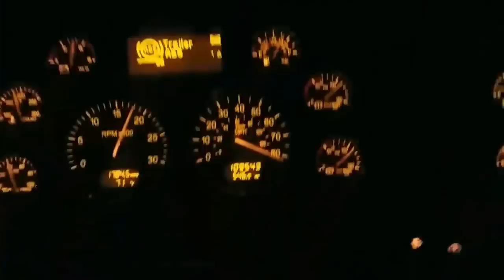cow truckin seven miles south